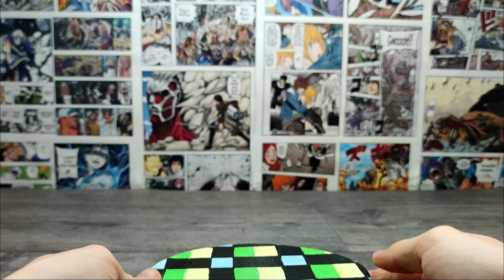How to make DJ MUSIC MAN from FNAF SECURITY BREACH 🎧🤖🎹 Polymer Clay Tutorial 🎧🤖🎹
Hi guys! Today I show you DJ MUSIC MAN in polymer clay tutorial,
from the videogame "Five Nights at Freddy's: Security Breach ". 🎧🤖🎹

Please, don't forget to give me your opinion 💬 on the newly created character ... SUBSCRIBE ☑️ to the channel by clicking the NOTIFICATION BELL 🔔, leave a great LIKE 👍🏻 and SHARE 📬 the video with your most faithful friends.

I will personally thank anyone who helps me with this tiny but meaningful gesture! 💙